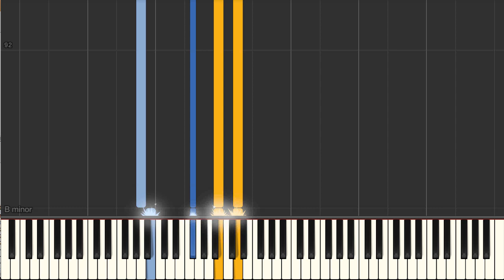No Roots (by Alice Merton) - Piano tutorial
No Roots (by Alice Merton) Synthesia Piano Tutorial created by My Sheet Music Transcriptions.